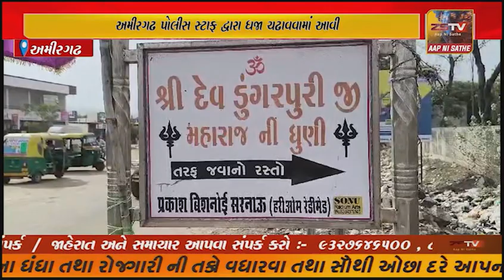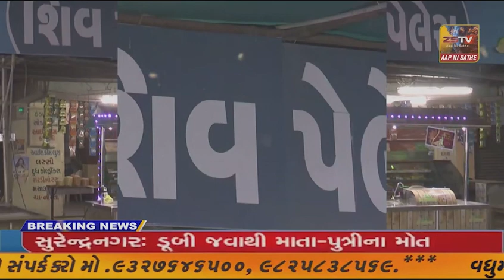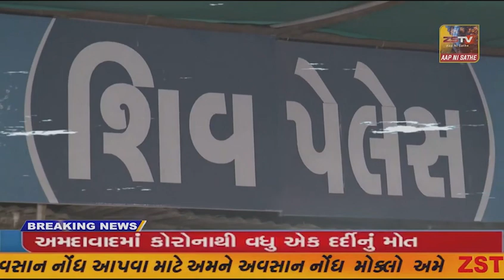અમીરગઢ દેવશ્રી ડુગરપુરી ની ધૂણી ખાતે લોક મેળા દરમિયાન અમીરગઢ પોલીસ સ્ટાફ દ્વારા ધજા ચઢાવવામાં આવી...